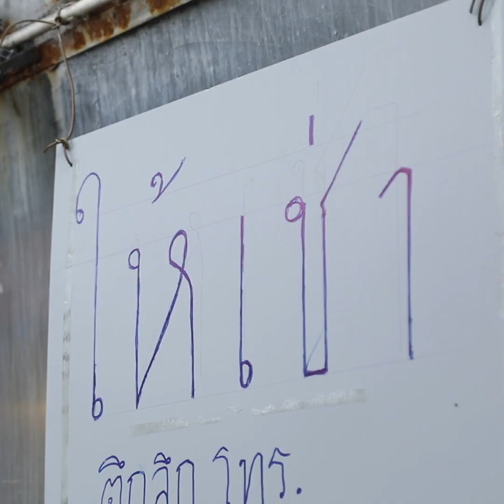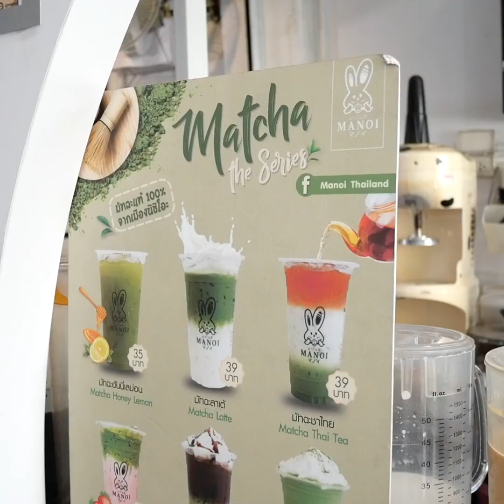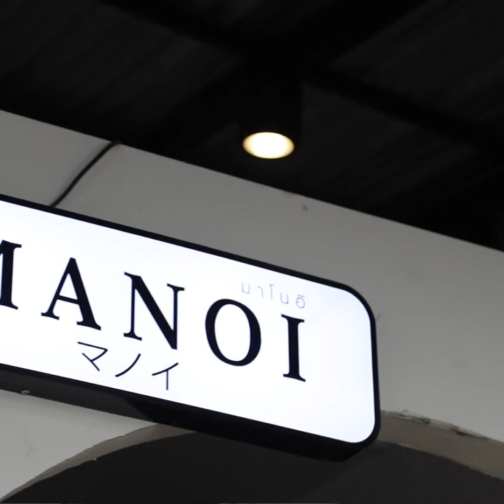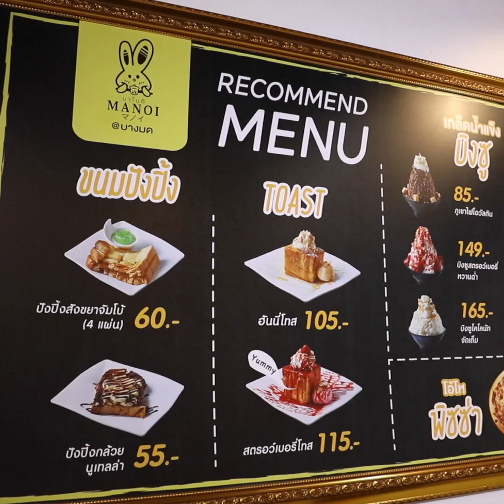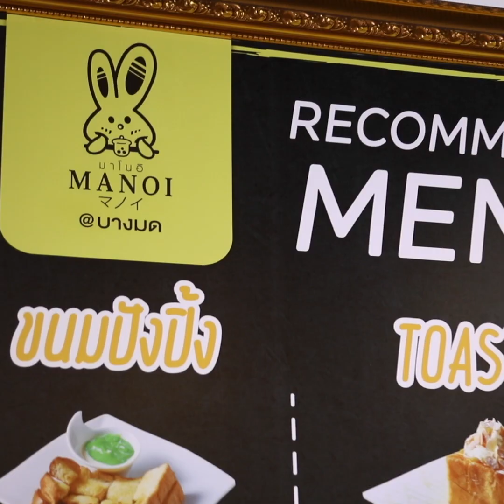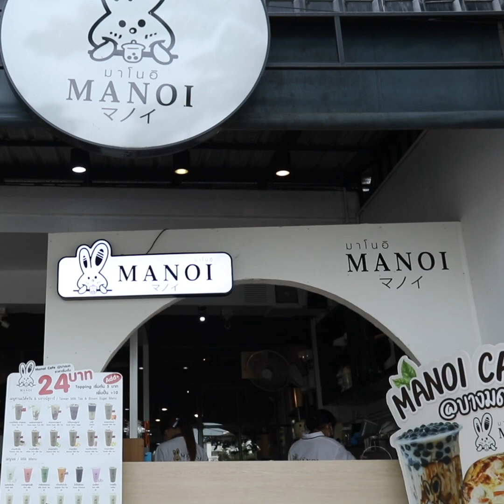"มาโนอิ ชานมไข่มุก" คัมภีร์เปิดร้านชานมไข่มุกอย่างไร ไม่ให้เจ๊ง รายได้หลักแสนต่อเดือน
คัมภีร์เปิดร้านชานมไข่มุกอย่างไร ไม่ให้เจ๊ง รายได้หลักแสนต่อเดือน

"มาโนอิ ชานมไข่มุก"